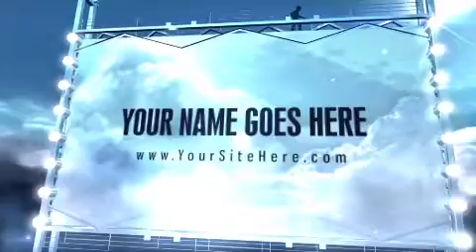Video Intro Template 035 Go Big V2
Love this Intro Video?  It can be yours and fully customized for only $10.